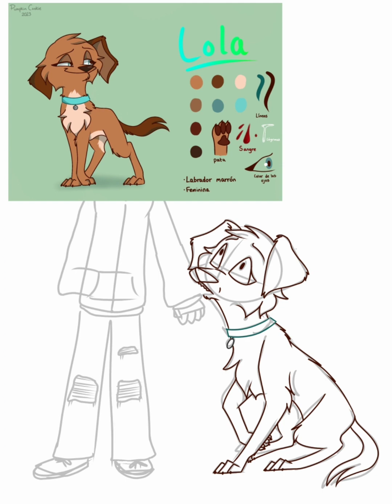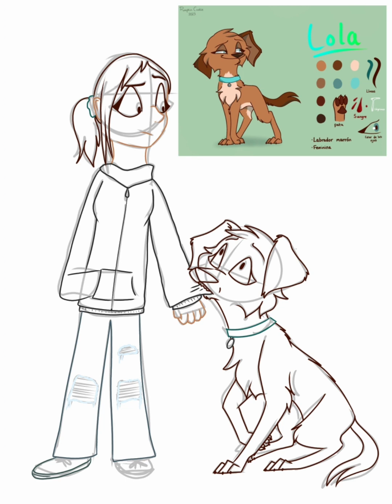(Speedpaint) I try drawing myself...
I can't believe I drew this..
time taken: 2 hours and 55 minutes straight
Program: ibisPaint X
Characters: Me IRL and Lola